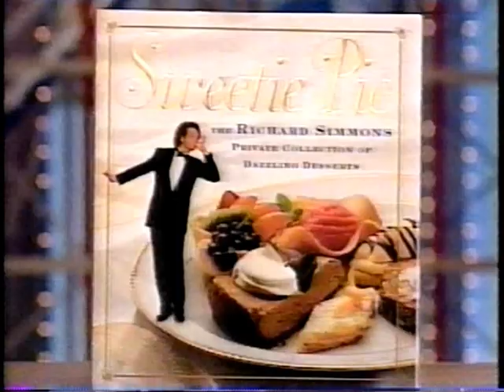CELINE DION, RICHARD SIMMONS & ROSIE O'DONNELL 🎤🎤🎤 (Funniest Interview ever!!) 1997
📺 The Rosie O'Donnell Show, November 18 1997.